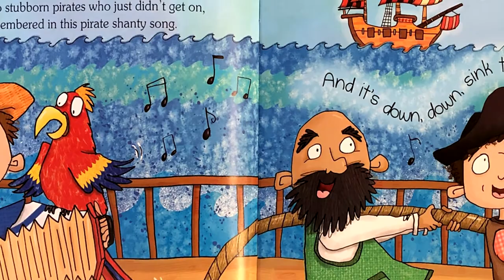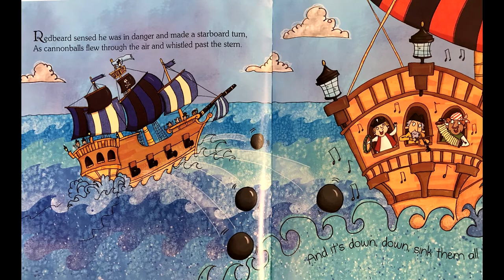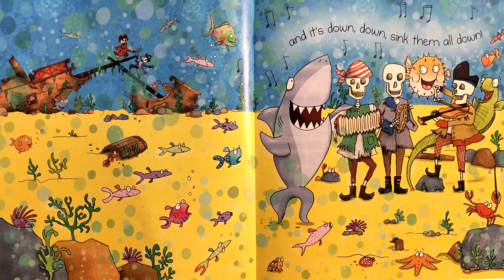The Two Stubborn Pirates- Read Aloud books for kids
Mr M reads aloud The Two Stubborn Pirates by Kimberley Scott and Oakley Graham.